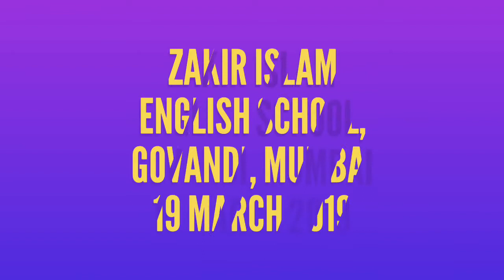मस्जिद और नमाज़ पर तक़रीर ADIL ZAAN MOHD, 4th Taleemi Bedaari Conference, Osaid Educational Trust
Adil Zaan Mohammed MASJID AUR NAMAZ PAR TAQREER
4th Taleemi Bedaari Conference 2019
Osaid Educational Trust
Zakir Islam English School, Govandi Mumbai